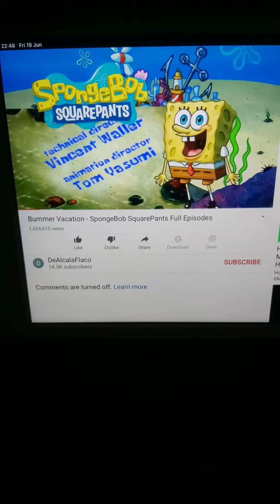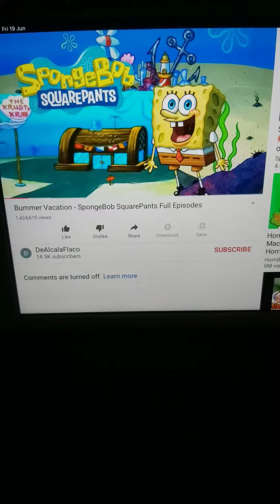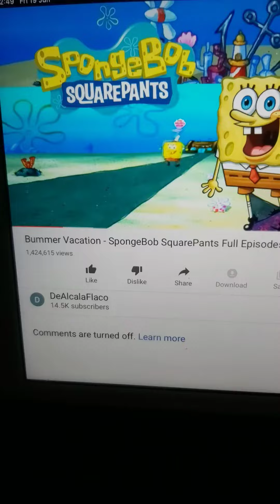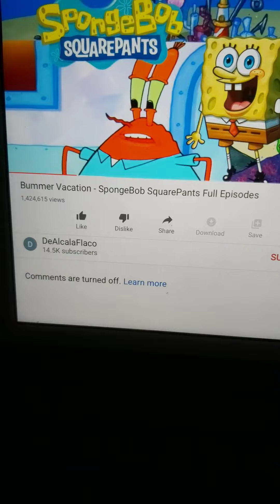Spongebob squarepants Bummer vacation part 1